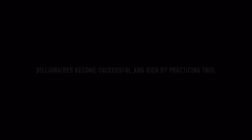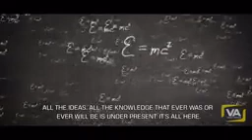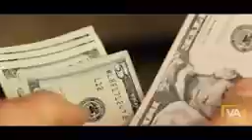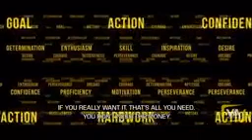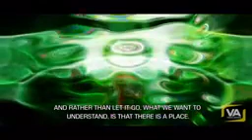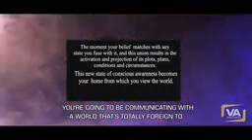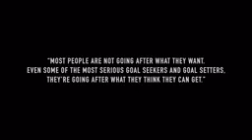The power of today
Jahwill